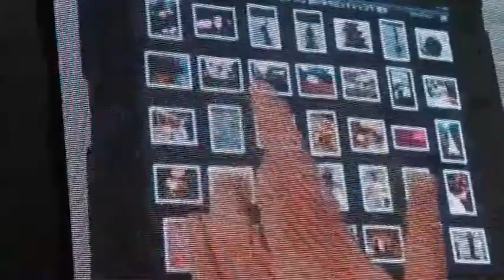Mistura 2013 - Resumen del sexto día - Conversatorio Terrazas Andinas, Sostenibilidad y Gastronomía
Resumen de la sexta fecha de la feria gastronómica Mistura 2013.
Durante la jornada, en el Gran Auditorio se desarrolló el conversatorio "Terrazas Andinas, Sostenibilidad y Gastronomía" que contó con la participación del arquitecto Rodolfo Beltrán, el agrónomo Mario Tapia y la moderación de Bernardo Roca Rey.

10/AGO/2013